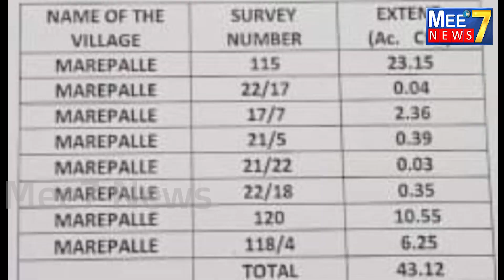దేవాదాయ భూములను కబ్జా చేసిన వారికి నోటీసులుAssistant Commissioner Buddha Mahalakshmi Nagesh#Mee7New